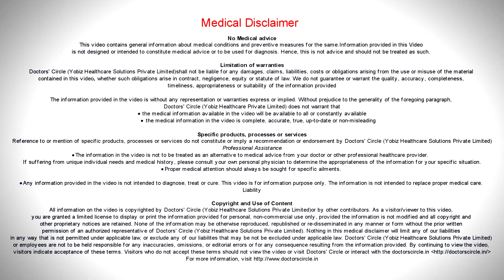What is the difference between vertigo and dizziness? - Dr. Harihara Murthy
Dizziness is basically a symptoms of light headedness, instability maybe associated inability to  move or  walk.  This is  usually caused by  different causes,  even a  lack of sleep  at night, apart from that there can be  lowered  blood sugars in people  who tend to  diet  extremely  or  have proper diet  regimes, as a result to of that  lowered  blood  sugar.  In a hot place dehydration itself can give rise to dizziness. So these are the common features that can cause dizziness.  But nonetheless it is different for giddiness  or vertigo as it is commonly called.  Vertigo is a set  of symptoms wherein the person  is  having a reeling   sensation   which  can be  subjective  or it  can  be the entire  world  is  reeling around them. That is basically caused  because of  the  balance  organs  within the  body are not functioning  rely giving rise to this set of symptoms, vertigo does  not  have a single  cause, there are multiple causes,  as  result of which identifying  could be the probable  cause  of  vertigo  is as  critical  as the  treatment that we  follow.